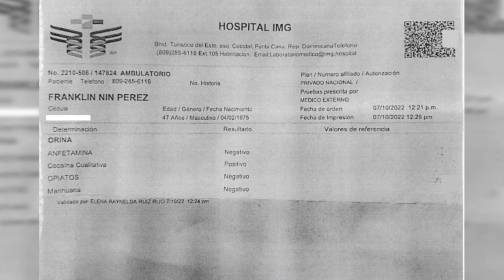LO QUE DICEN LOS EXÁMENES MÉDICOS DE FRANKLIN NIN PÉREZ CHOFER DE BÁVARO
Según el expediente acusatorio del Ministerio Público, Franklin Nin Pérez, el chófer del autobús que se volcó con 51 turistas a bordo el pasado miércoles en el Bulevar Turístico del Este, Bávaro, provincia La Altagracia, manejaba bajo los efectos de la cocaína, señalan este sábado medios de prensa.